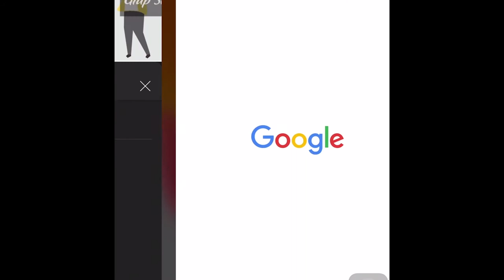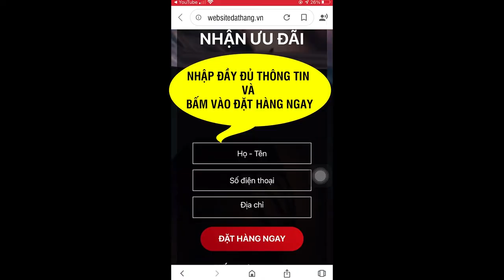Bột Cần Tây Hồng Sâm Herbslim Giảm Cân có tốt không ? Mua ở đâu ?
Bột Cần Tây Hồng Sâm Herbslim chứa 100% Cần Tây nguyên chất và hồng sâm giúp chống oxy hóa, hỗ trợ thải độc cơ thể, giảm mỡ máu, làm đẹp da.
Bột Cần Tây Herbslim Giảm Cân - Đẹp Da một sự kết hợp hoàn hảo từ 100% cần tây tươi nguyên chất và các nguyên liệu thiên nhiên cao cấp, giúp bổ sung gần 10 chất chống oxy hóa khác nhau, không chứa chất béo, rất giàu vitamin, khoáng chất và chất xơ cho cơ thể, đây hẳn là dòng sản phẩm làm đẹp có lợi cho sức khỏe, ít calo chiết xuất hoàn toàn từ thiên nhiên tuyệt vời cho chị em phụ nữ

Những lợi ích của cần tây đem đến cho người sử dụng bao gồm:

+ Làm sạch và giải độc cơ thể: Cần tây có alkalizing, một chất tuyệt vời để làm sạch cơ thể của bạn. Nếu bạn uống quá nhiều chất cồn hoặc ăn quá nhiều đồ ngọt, hãy làm mới cơ thể bạn bằng cần tây. Nếu bạn có nguy cơ bị sỏi thận, hãy uống cần tây. Cần tây được cho là thuốc lợi tiểu mạnh, có thể đẩy độc tố ra khỏi cơ thể.
+ Trẻ hoá cơ thể
Sử dụng cần tây giúp bạn trông trẻ hơn nhờ có chứa nhiều chất chống oxy hoá, cộng với hàm lượng vitamin K cao, điều mà không phải ai cũng biết. Vitamin K là loại vitamin tuyệt vời giữ cho da khoẻ và có độ đàn hồi tốt. Trong cần tây cũng chứa nhiều vitamin A, B, và C, cho bạn làn da khỏe mạnh và hấp dẫn.

+ Giúp hồi phục cơ thể
Hôm nay bạn có uống đủ nước không? Thời tiết có nóng bức không? Hoặc bạn đã tập luyện một bài tập quá sức? Bất kể lý do gì, nếu cơ thể bị mất nước, cần tây có thể bổ sung và phục hồi cơ thể bạn nhờ có mức natri tự nhiên cao, đáp ứng đủ nhu cầu cơ thể bạn cần, cộng với kali - một chất điện giải giữ cho tế bào hoạt động bình thường

+ Nhuận tràng
Các sợi có trong cần tây có chứa các chất dinh dưỡng đặc biệt mà chỉ tồn tại khi ăn sống. Các sợi này giúp đường tiêu hóa hoạt động tối ưu giúp nhuận tràng tự nhiên. Cần tây giúp thư giãn dây thần kinh đã bị tổn hại bởi những lựa chọn chế độ ăn không lành mạnh của bạn. Thêm vào đó, nếu bạn bắt đầu ngày mới với 1 ly nước cần tây, các loại enzym bạn tiêu thụ từ nước cần tây giúp tăng axit clohydric (HCl) trong dạ dày khiến thức ăn dễ tiêu hóa hơn. Hãy thử uống nước cần tây mỗi sáng, bạn sẽ thấy một sự thay đổi lớn đối với hệ tiêu hóa chỉ sau một tuần

+ Bột cần tây sấy lạnh 1500mg; chiết xuất hồng sâm 150mg; chiết xuất quả bứa 100mg; chiết xuất trà xanh 100mg; chiết xuất lá sen 60mg; chiết xuất thảo quyết minh 60mg.
+ Phụ liệu: isomalt, glucose, cỏ ngọt vừa đủ.
- Hướng dẫn sử dụng:
Pha 1 gói (3gr) vào 80-100ml nước ấm từ 50-70°C (có thể tăng giảm lượng nước theo sở thích), khuấy đều cho bột tan và uống trực tiếp. Uống trước bữa ăn khoảng 30 phút.
- Đối tượng sử dụng: Dùng trong các TH người muốn giảm béo, người thừa cân, người béo phì, người mỡ máu cao
- Bảo quản: Để nơi khô ráo, thoáng mát tránh ánh nắng trực tiếp. Nhiệt độ dưới 30 độ C.
- Hạn sử dụng: 3 năm kể từ ngày sản xuất.
- Quy cách: Hộp 30 gói * 3gr/gói.
- Lưu ý: Thực phẩm này không phải là thuốc và không có tác dụng thay thế thuốc chữa bệnh.
Đặt mua Bột Cần Tây Hồng Sâm Herbslim tại link sau